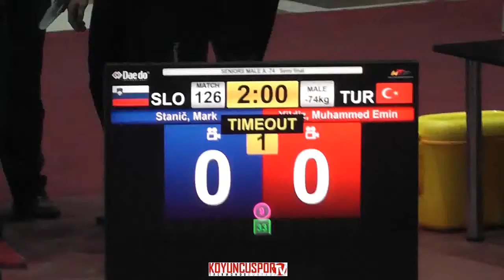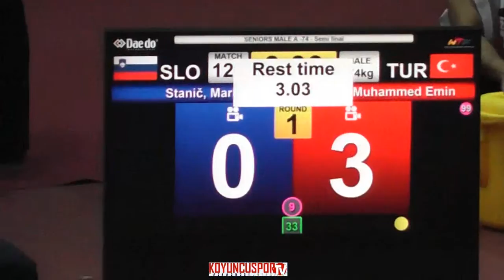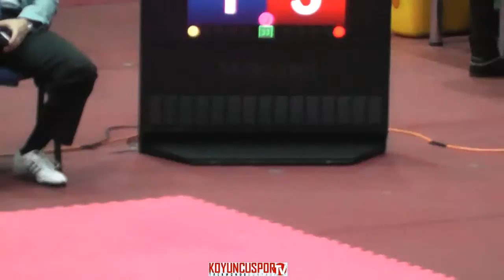74kg Semifinal Mark STANIC (SLO) vs (TUR) YILDIZ, M. Emin (6th -21 ETU TKD Championships 2015)